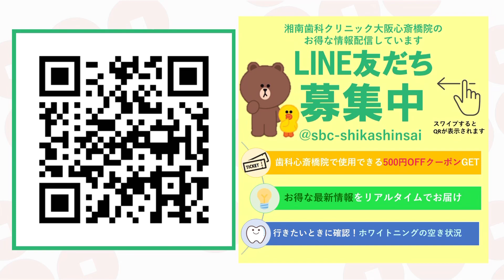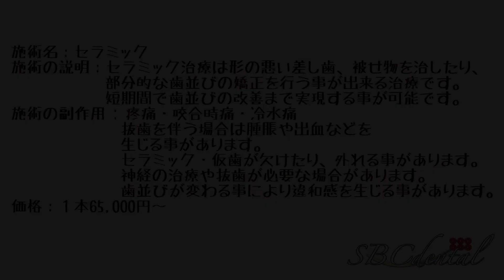八重歯・出っ歯・金属、まとめて改善します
上の前歯７本の施術です。
術前は八重歯の目立つ歯並び。
前歯にも金属を使用した被せ物が装着されています。
この歯並びの施術を行い
ダイヤモンドオーダーセラミックを装着。
別人のような歯並びになりました。

ダイヤモンドオーダーセラミック：１本114,500円